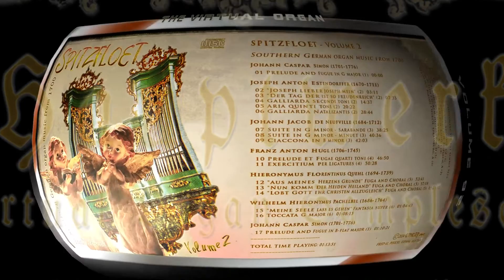SPITZFLOET / Volume 2 - Fred Pisecki, virtual organ samplesets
The South German Baroque in the 18th Century

COMPOSERS:

Joseph Anton Estendorffer (1670–1711)
Johann Jacob de Neufville (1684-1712)
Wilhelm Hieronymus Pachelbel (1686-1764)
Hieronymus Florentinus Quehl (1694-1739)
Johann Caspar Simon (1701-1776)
Franz Anton Hugl (1706–1745)

  01 Prelude and Fugue in G major (1)  00:00

  02 "Joseph lieber Joseph mein" (2)  03:11
  03 "Der Tag der ist so freudenreich" (2)  07:33
  04 Galliarda secundi toni (2)  14:37
  05 Aria quinti toni (2)  20:22
  06 Galliarda Natalizantis (2)  28:44

  07 Suite in G minor - Sarabande (3)  38:25
  08 Suite in G minor - Menuet (3)  40:36
  09 Ciaccona in B minor (3)  42:03

  10 Prelude et Fugae quarti toni (4)  46:50
  11 Exercitium per Ligatures (4)  50:28

  12 "Aus meines Herzens Grunde" Fuga and Choral (5)  53:45
  13 "Nun komm der Heiden Heiland" Fuga and Choral (5)  57:18
  14 "Lobt Gott ihr Christen allzugleich" Fuga and Choral (5)  01:01:32

  15 "Meine Seele lass es gehen" Fantasia super (6)  01:04:43
  16 Toccata G major (6)  01:08:15

  17 Prelude and Fugue in B-flat major (1)  01:10:21

TOTAL TIME PLAYING:  01:13:51

Recorded with the following Virtual Hauptwerk Sample Sets:

  St. Leonard Parish Church, Kdousov, CZ (1)
  St. Bartholomaeus Parish Church, Friesach, Carinthia, A (2)
  S. Antonio Convent Church, Azzio, I (3)
  St. Martin Parish Church, Weng, Upper Austria, A (4)
  St.Peter Parish Church, Heppenheim, D (5)
  St. Nikolaus Parish Church, Strassburg, Carinthia, A (6)

Organ music in Europe flourished in the 17th and 18th centuries. Southern Germany's organ literature also made use of the colorful tonal richness of the instruments from Bavaria and Baden-Württemberg. There was and still is much to discover today.

The recordings presented here offer a brief insight into the surprising wealth of forms of baroque compositions from the regional repertoire as well as into the rich musical treasure troves of famous but also little-known composers who wrote their works for the southern German "Queen of Instruments".
For further remarks please see "Remarks to  CD 92 / SPITZFLOET / Volume 2" comments below.